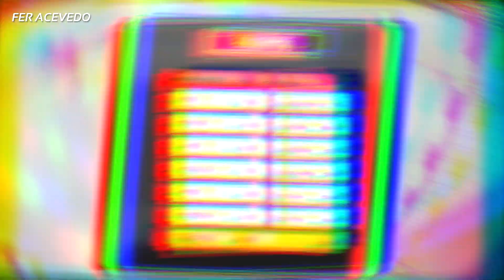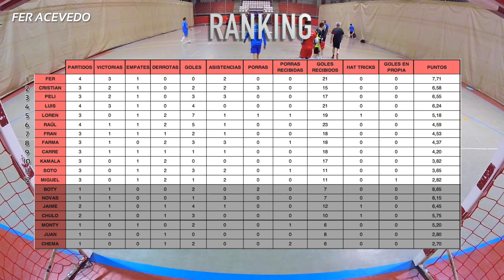PARTIDO CHULO | GUERRERO CUP 18 #4 | LIGA ESPAÑOLA DE FUTSAL